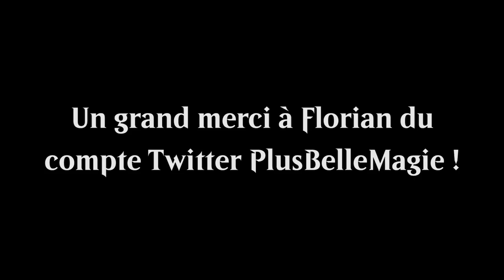OUEST OF #31 : Les gens vomissent et Val adore ça !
Lundi : Val&PL 20h-22h30 ( Rossez-vous si vous pouvez )
Mardi : Val 19h-21h
Jeudi : PL 18h-20h30
Vendredi : Val 10h-13h